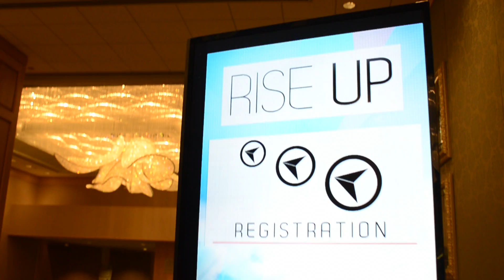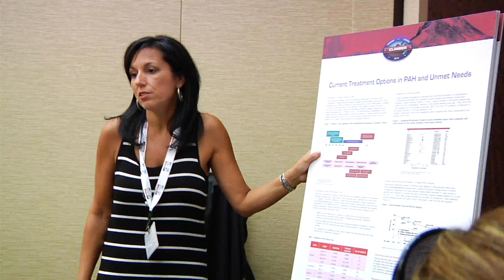Arizona (Candids Video)